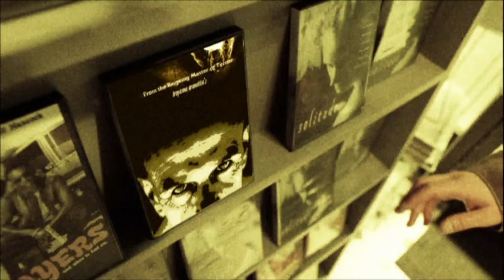MPAA "Piracy, It's a Crime" 2005 PSA - 2019 Custom Extended Redux (1080p HD) (60fps)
This remix of the classic PSAs that the Motion Picture Association of America made, famous for appearing on Fox and Paramount DVDs, has previously appeared on two installments of The Many Weeks of Fox-mas: Home Video Edition, and can now be seen unobstructed by Fox credits.